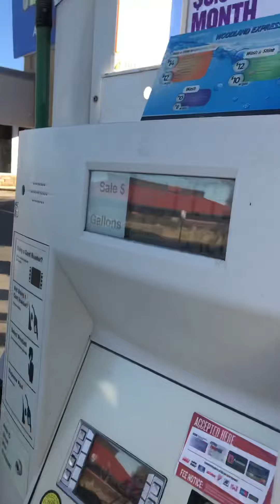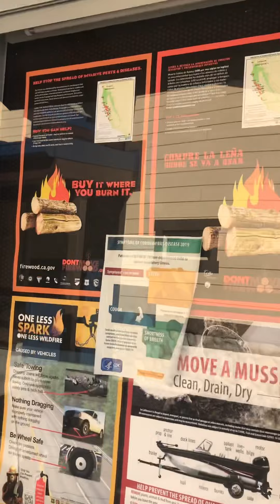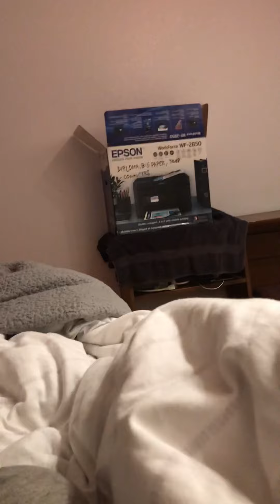Bay Area, 3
time with family ...